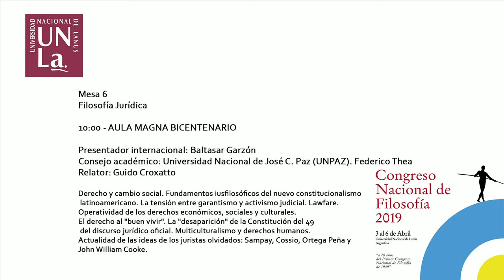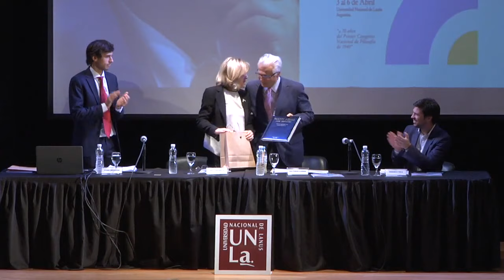Congreso Nacional de Filosofia 2019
Mesa 6
Filosofía Jurídica
10Hs
Aula Magna Bicentenario

Presentador Internacional: Baltasar Garzón.
Consejo Académico: Universidad Nacional de José C.Paz (UNPAZ). Federico Thea
Relator: Guido Croxatto.

Aula Magna Bicentenario

Ana Jaramillo
Rectora de la Universidad Nacional de Lanús. (UNLa)

Streaming en vivo
Dirección de Relaciones Culturales
UNLa

Universidad Nacional de Lanús
29 de Septiembre 3901
1826 Remedios de Escalada, Lanús
Provincia de Buenos Aires, Argentina.